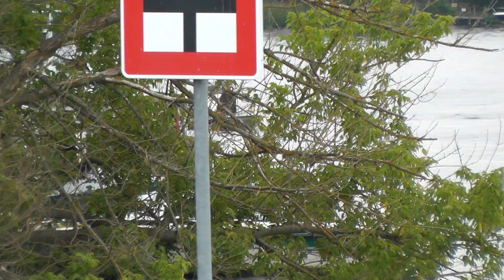09031.MTS_2018.07.22_17.13_Tegeler-See__Bootsfahrt-Schwaene-mit-Nachwuchs.MTS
09031.MTS_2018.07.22_17.13_Tegeler-See__Bootsfahrt-Schwaene-mit-Nachwuchs.MTS; Sonntag, 22. Juli 2018 (16:31 Uhr), Tegeler See; Bootsfahrt (Rederei Vogt, Berlin-Konradshöhe); Während der Bootsfahrt waren Schwäne mit Nachwuchs zu beobachten. Immerhin sind die anderen Boote den Wasserbewohnern ausgewichen :)